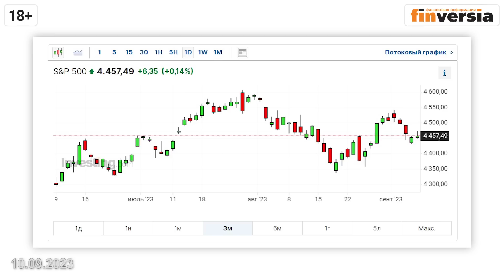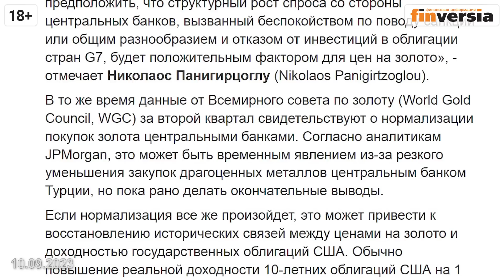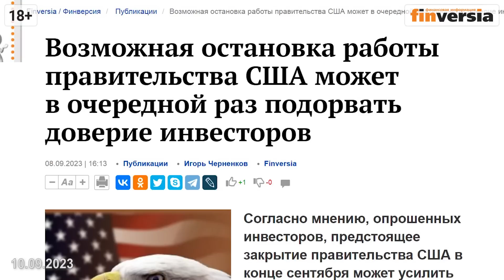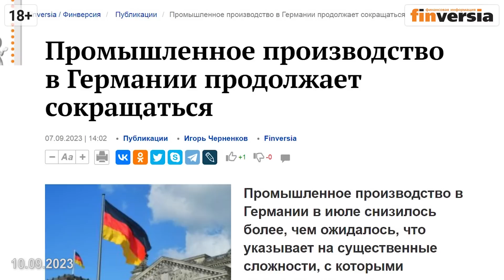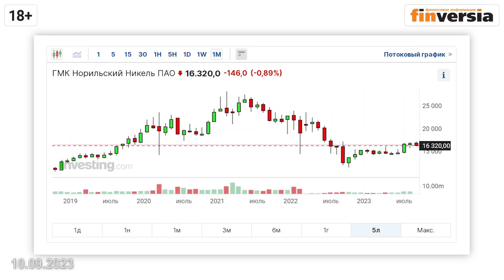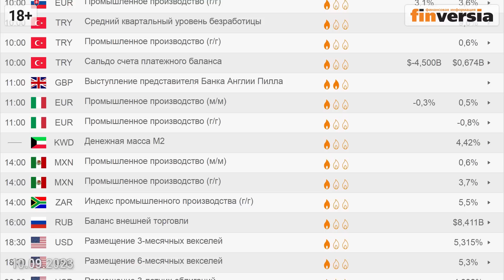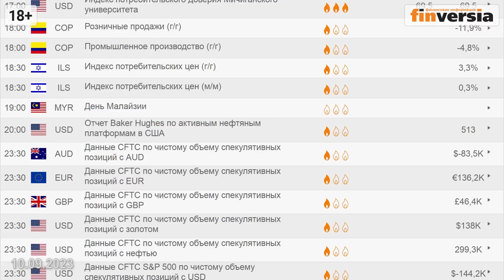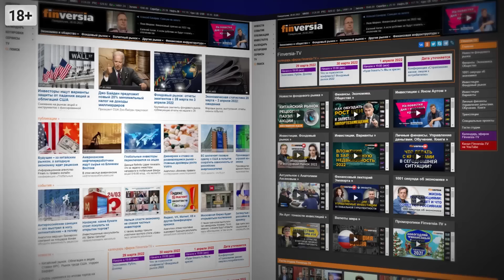Тревожные сигналы на фондовом рынке. Блог Яна Арта - 10.09.2023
Адрес сайта в сети “Интернет”, на котором ООО “ДжетЛенд” раскрывает информацию в качестве оператора инвестиционных платформ
Заключение с использованием инвестиционной платформы договоров, по которым привлекаются инвестиции, является высокорискованным и может привести к потере инвестированных денежных средств в полном объеме.

Сегодня в выпуске:
- Фондовый рынок нацелился на снижение
- Три индикатора – курс доллара, золото, нефть
- Рынок труда и остановка правительства в США
- Ситуация в экономике Китая
- Результаты инвестпортфелей Finversia
- Инвестиции на платформе JetLend
- Что происходит на фондовом рынке России
- Последние и новые отчеты эмитентов: Kroger, Oracle, Adobe
- На что обратить внимание инвесторам на будущей неделе
- Станет ли Центробанк поднимать ключевую ставку для укрепления рубля
- Форум “Инвестиционный горизонт” для частных инвесторов 5 октября в Казани и форум “Инвестментс лидерс” в ноябре в Москве
Частный инвестор, главный редактор Finversia Ян Арт.

📌Рекомендуемые статьи:
➛Доля золота в инвестициях достигла максимальных значений за последние 11 лет

⏰ТАЙМ-КОДЫ:
00:00 - Фондовый рынок нацелился на снижение. Индекс S&P500
01:30 - Индекс доллара, золото, нефть
06:54 - Рынок труда и остановка правительства в США
09:53 - Ситуация в экономике Китая
12:36 - Промышленное производство в Германии продолжает сокращаться
13:11 - Результаты инвестпортфелей Finversia
14:28 - Инвестиции на платформе JetLend
15:46 - Российский фондовый рынок
19:05 - Последние и новые отчеты эмитентов: Kroger, Oracle, Adobe
20:23 - Экономическая статистика
24:54 - Мероприятия для инвесторов
26:19 - Разбор эмитентов в Инвестклубе
27:09 - Анонсы эфиров на канале Finversia

ИНФОРМАЦИЯ ДЛЯ НАШИХ ЗРИТЕЛЕЙ:

🟢ТРИ КИТА ИНВЕСТИЦИЙ. Авторский курс Алексея Бачерова
🟠5 октября. Конференция для частных инвесторов “Инвестиционный горизонт”
🔵18 ноября. Investment Leaders Forum & Award

📌СЕРВИСЫ, КНИГИ, ОБУЧЕНИЕ:
➛Книги Яна Арта, Алексея Бачерова и Петра Пушкарева можно приобрести в интернет-магазине

erid: Kra23npAd, рекламодатель ООО "ДжетЛенд"